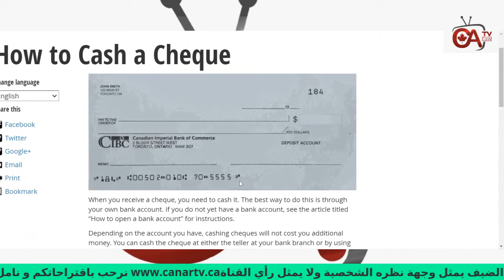اهم الحسابات البنكية في كندا RRSP vs RESP